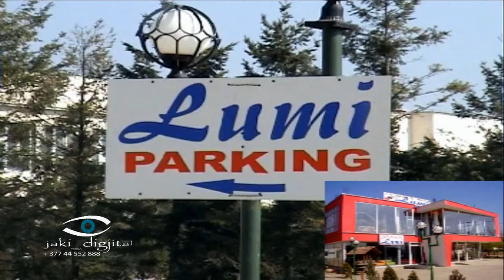Restaurant Lumi Drenas viti 2007